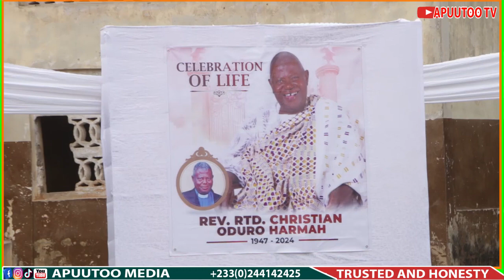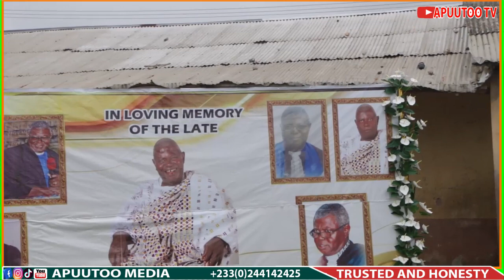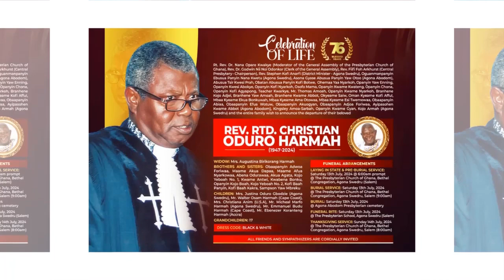Rev Rtd Christian Oduro Harmah Sunday Funeral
BULK US FOR YOUR PROGRAM
If you need a live band for your programs in Ghana, Apuutoo Live Band is the best place to consult, We have tried and tested live bands that suit all your programs like funerals, weddings, parties, and all occasions.